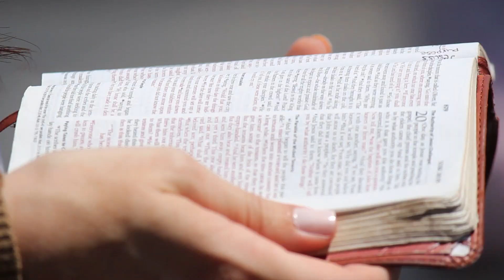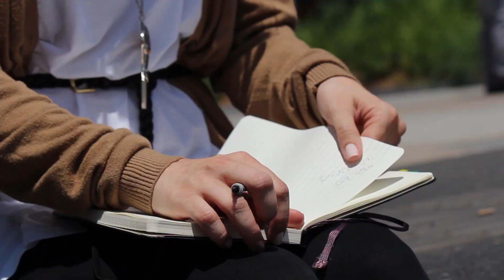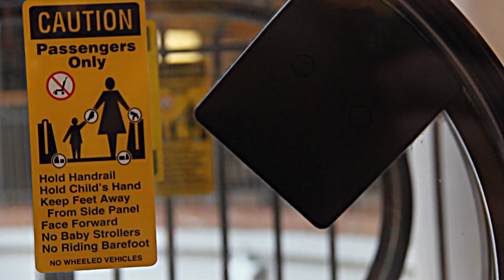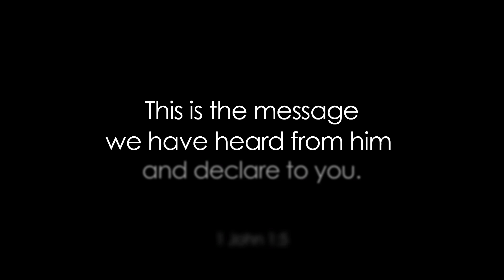Sharing Hope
You never know how something you say or do can affect someone else's life.

An inspirational video put together by our team for our first event on July 21st to help share our vision.

Text: 1 John 1:5

Editing: Christopher Savo
Camera/Planning: Billy Weaver, Melissa Perez
Text By: Danielle McNulty, Davie Ingram, Michael Wolk, Melanie Wolk